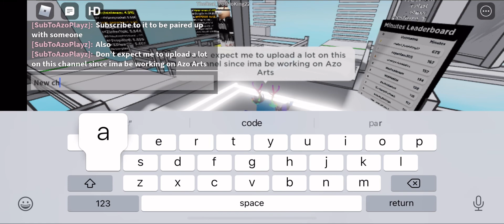I made a new channel